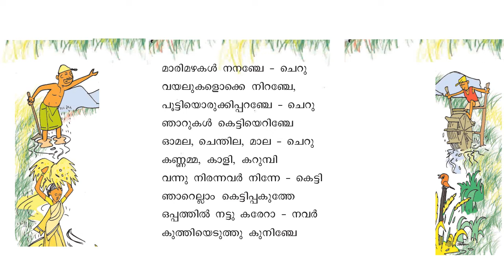kerala government syllabus#SCERT#STD III#Malayalam#പാഠം 3#എല്ലുമുറിയെനാടൻപാട്ട